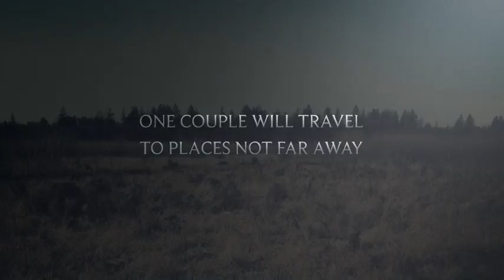The Holiday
This is silly but fun.